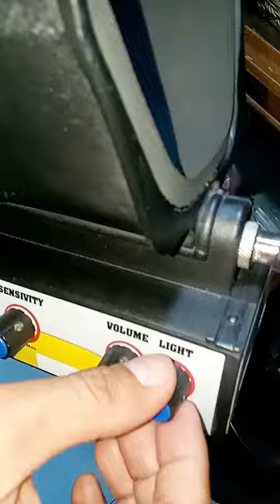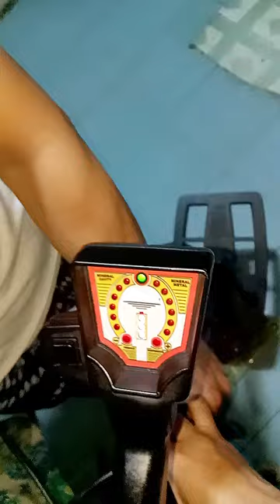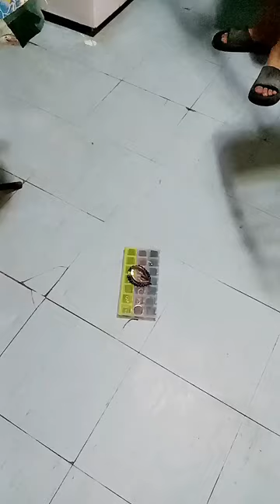Nokta makro detector demo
Selling this nokta makro jeotech deep seeking metal detector pro package with 8.5 x 12" + 14 x 17" coils + accessories. Direct me thru comments for more inquiries.